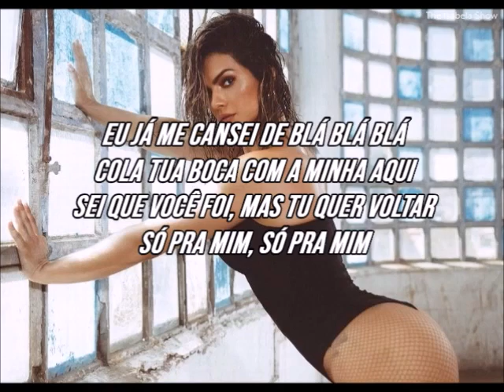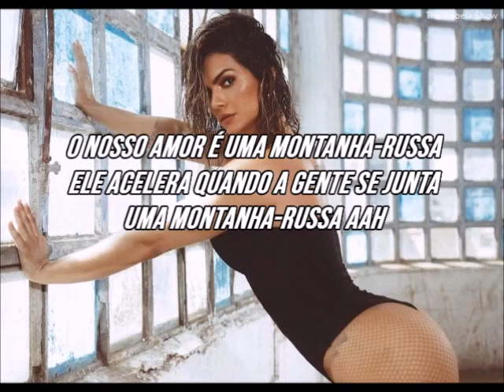Kelly Key - Montanha-Russa [LETRA]